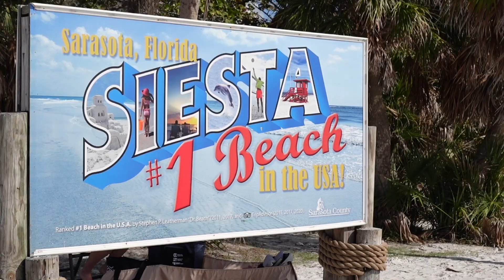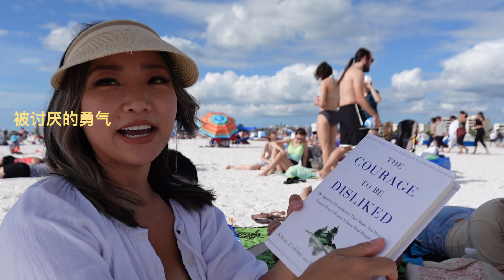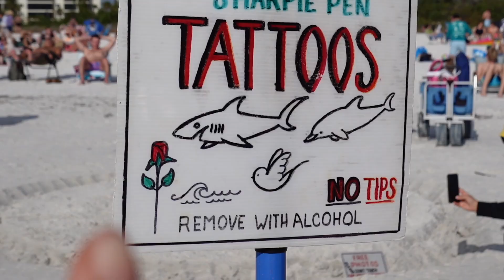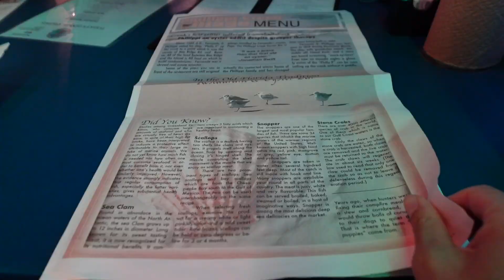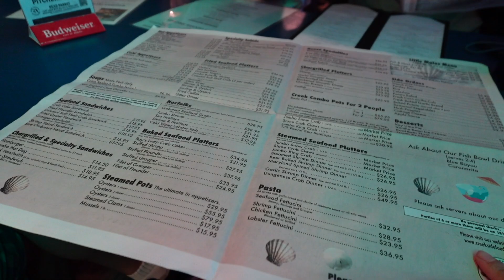全美第一名沙滩｜佛罗里达本地人的沙滩首选，完胜迈阿密南滩｜圣诞沙滩日，海边演唱会｜Vlogmas day 23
Hi guys I’m Jenny /大家好 我是Jenny
My Channel features travel, home decor and lifestyle
希望在我的频道和大家分享旅行，家居和生活方式
BGM / 背景音乐全都来自： （我的链接可以提供一个月免费试用）

B站：JennyTV
微博: HiJennyTV_

声明：此影片无赞助，部分为返利链接不影响商品价格